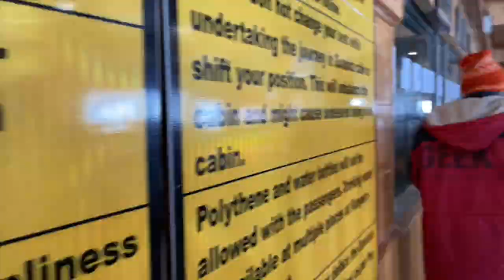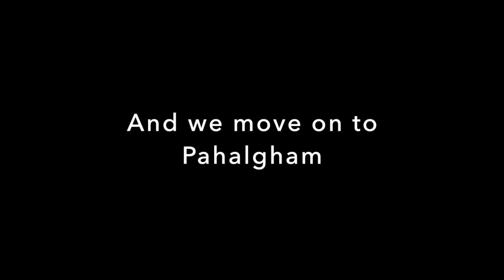Day 5 - Jannat E Kashmir | Heavenly Gulmarg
Day 5 and now we start the Kashmir everyone actually visits for 'SNOW'
and luck or unlucky but it was snowing heaving we couldn't witness the beauy of Gulmarg but we did experience the snowfall of Gulmarg and Enjoyed a lot !
Let's take you to the virtual tour of our this amazing Experience
Music Copyrights to Music owners